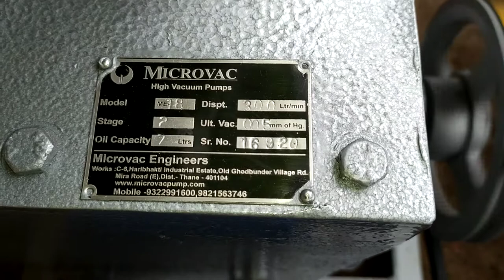High Vacuum Pump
Manufactured by Microvac Engineers
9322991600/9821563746